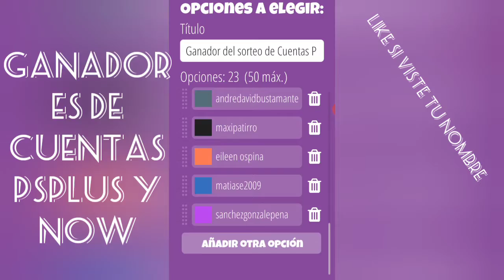GANADORES DE CUENTAS PSPLUS + PSNOW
Si ganaste escríbeme al Instagram

Like para más sorteos

Mañana nuevo sorteo